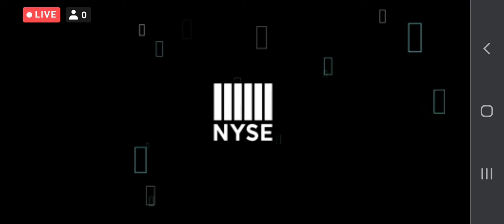Paquel Austin @Deluxe rings the closing bell!!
One of my proudest moments, my boss, Paquel Austin, VP of Quality Engineering, rings the closing bell of the New York Stock Exchange!